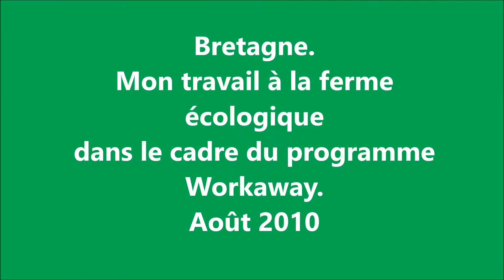Работа на экологической ферме по программе Workaway. Bretagne Workaway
J'ai travaillé 10 jours à 2010 en Bretagne à la ferme écologique dans le cadre du programme WORKAWAY. Je veux vous présenter mes souvenirs - photos  de ces jours inoubliables avec le remerciement aux hôtes de la ferme.
10 класс, учебник Шацких В.Н. фото по региону Франции Бретань Bretagne. Часть 1 - работа на экологической ферме по программе Workaway. Cопровождает слайд - шоу две песни известной французской певицы Nolwenn Leroy "Ma Bretagne quand elle pleut" и песня на бретонском языке "Karantez Vro".
В 2010 году я написала... "Как провести лето с пользой для моей профессии? Как побывать во Франции, не обременяя друзей своим присутствием? Как сделать пребывание заграницей более экономичным для моего учительского бюджета?
Эти и многие другие вопросы, я себе задавала после первой поездки в 2008 году, влюбившись в эту страну. Но я не хотела её узнавать как обычный турист. Я хотела видеть, как живет французская провинция далекая от шумных крупных городов. Жан-Франсуа помог мне найти в Интернете сайт workaway, программу, девиз которой: «Работай, путешествуя». Предварительно внеся небольшой вступительный взнос, там можно опубликовать как свое объявление, так и прочитать предложения от работодателей. Кстати, не только по Франции. Первыми мне ответили с экологической фермы из Бретани. Жан-Ив и Мишель Квентины были готовы меня принять в любое время летом на срок не менее 10 дней. Для других участников программы все просто: покупай билет на самолет и лети, куда хочешь. Но не для нас. Жан-Франсуа помог мне оформить приглашение в страну, я получила визу, купила самый дешевый билет на самолет за 10 тыс. руб. туда и обратно с пересадкой в Вене.
10 дней на ферме. Научилась доить коз (стадо на ферме 15 голов). Молоко полностью идет на производство сыра. Хозяин 5 раз в неделю ездит продавать продукцию на экологические рынки в соседние города. Участвовала в процессе приготовления козьего сыра. Мыла шерсть каждый день по 3 часа в огромных чанах. Мы сами готовили себе еду вместе с хозяевами, пекли деревенский хлеб пяти сортов в огромной бретонской печи.
Условия жизни на этой ферме хорошие. Отдельные комнаты для 1-2 человек с туалетом и душем. Чистота идеальная, повсюду цветы. Бретань называют холодильником Франции. Здесь в летний зной всегда прохладно. Дождь здесь не такой как обычно, а похож на взвесь капель в воздухе. Влажно, тепло, поэтому растительность пышная практически круглый год.
Питание на ферме  – строго вегетарианское. Ни вина, ни мяса, ни рыбы. Но зато все с экологического огорода и полей площадью 48 га. Правда, сыр и сливочное масло разрешены. Попробовала суп из лебеды, настоящее оливковое масло и научилась делать французский компот (по-нашему пюре из яблок, но без сахара).
Кто работает на ферме? До 24 человек могут находиться одновременно здесь и быть занятыми работой. Одновременно со мной на ферме работали студент из Великобритании, ученица лицея из Голландии, 35-летняя доктор наук из Германии, 27-летняя служащая правительства Австралии, 17-летний безработный садовод из Бельгии. А также 50-летняя французская безработная и 2 преподавательницы из Египта: одна француженка, другая американка. Забыла ещё одну интересную личность. 70-летняя пенсионерка из Америки, которая при первой встрече мне заявила, что американцы и русские - враги. В последствии, она у меня спрашивала, почему я к ней отношусь не так как к другим. Но надо отметить, что все, работавшие на ферме корректные и культурные люди. После ужина многие играли на музыкальных инструментах, которые находятся в большом зале хозяйского дома. Мы много общались, и во время работы, и во время трапезы. Как же увлекательно открывать для себя другие культуры через общение с представителями других наций! Отношение между работниками были очень хорошие. Мы старались помогать друг другу.
Иностранцев объединяет желание научиться французскому языку. У всех свои причины для этого. Кто-то учит его в колледже, кто-то в университете. Кто-то хочет его совершенствовать для будущей работы, для расширения зоны возможного поиска работы, кто-то для научной работы. Мне повезло, что среди работающих на ферме были французы и бельгийцы (с родным французским). И, конечно, много дало общение с самими хозяевами. Перед поездкой я волновалась, что не смогу понимать бретонский язык. Действительно все указатели, объявления написаны на 2 языках: бретонском и французском. Это почти так же, как в Мари-Эл или Чувашии. Но, оказалось, что на бретонском языке здесь мало кто говорит, а местный французский очень четкий, понятный и правильный.
Что касается программы workaway, то в рамках её только владельцы этой фермы принимают у себя за пять летних месяцев около 150 человек. Некоторые, например, безработные, приезжают сюда, чтобы пережить трудное для них время, используют ферму как временное убежище. Многие возвращаются, чтобы поработать здесь ещё. Но большинство действительно перемещаться по стране, работая и путешествуя.